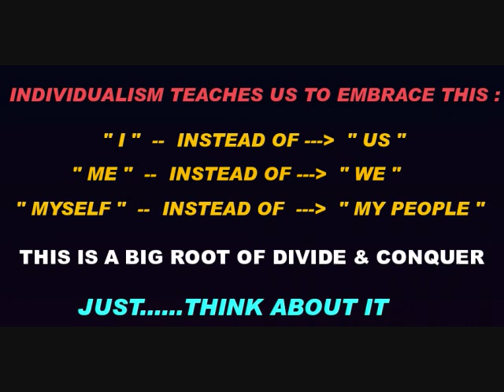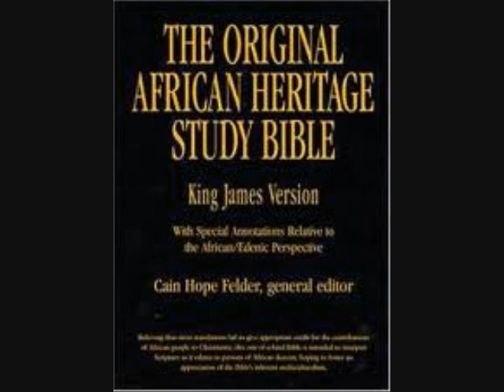Challenging Hebrew Israelites concepts of a God and curses PART 5 ( 5th response )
5th response to Challenging Hebrew Israelites concepts of a God and curses